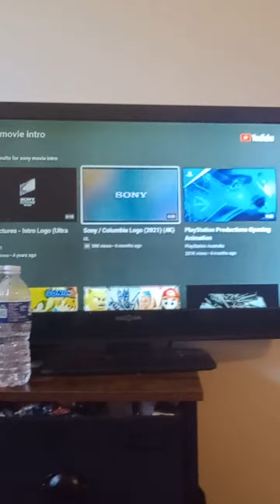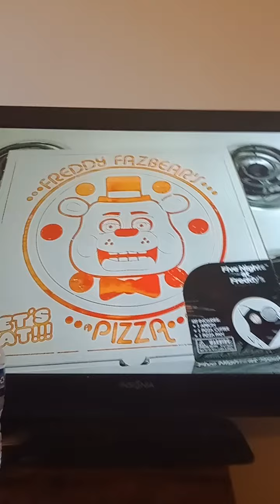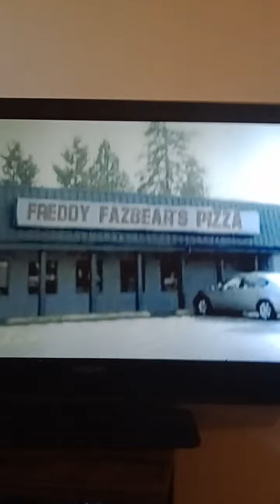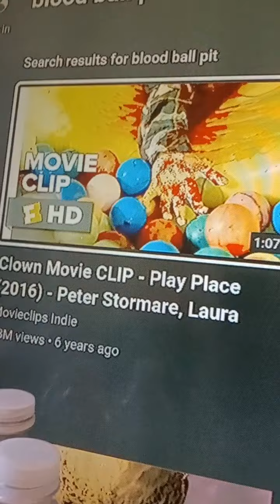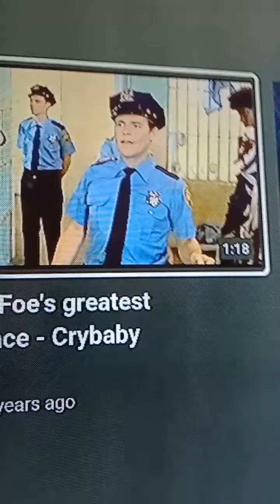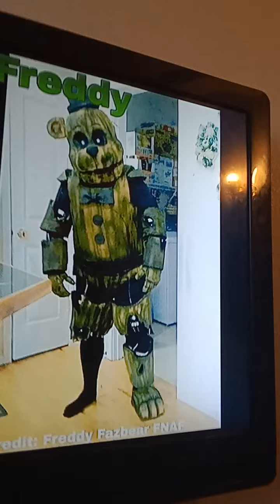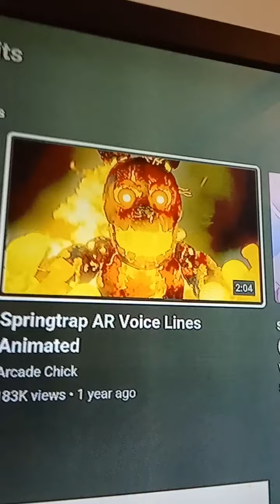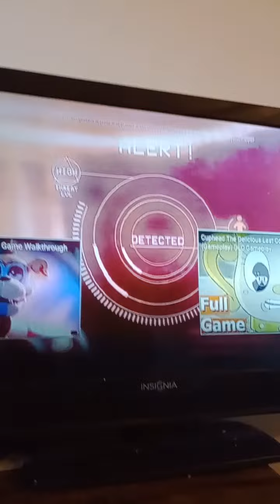five nights at Freddy's movie fan made remake